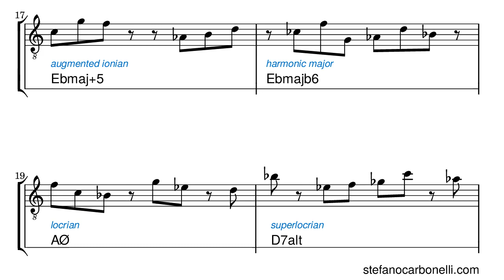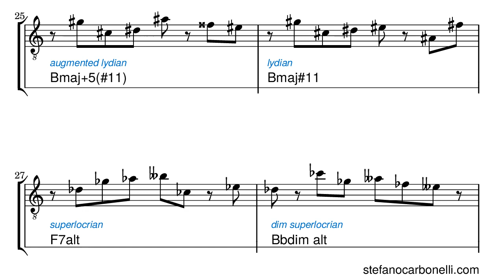GMC on Giant Steps, Etude 14/40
Mick Goodrick "Generic Modality Compression" (GMC) on Jazz standards
(see "Creative Chordal Harmony for Guitar" by Mick Goodrick & Tim Miller)

Buy all 20 (harmonic closed / open) + 20 (melodic close / open) = 40 etudes in pdf (treble + bass clef, transposed parts in Bb and Eb)

Ask complete GMC etudes on other standards or custom chord progressions.

Run on Gnu/Linux Lubuntu